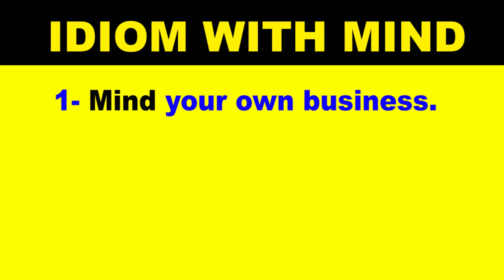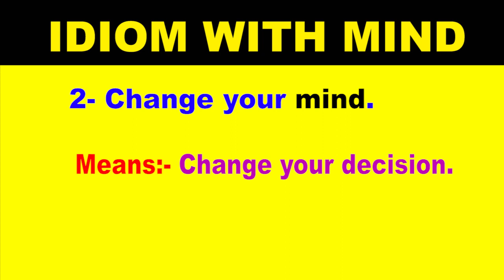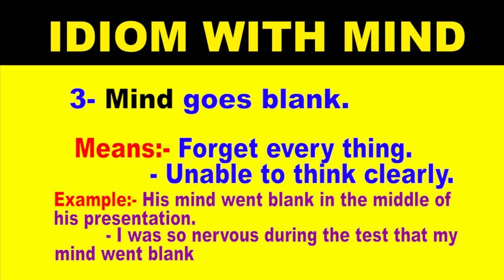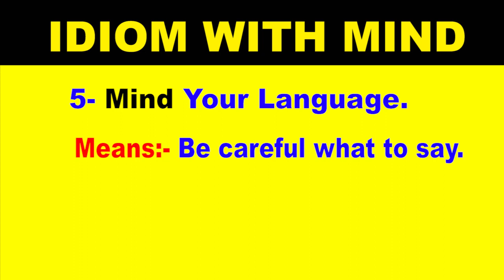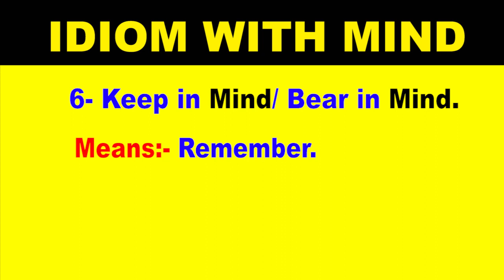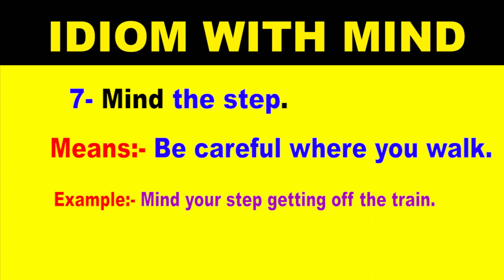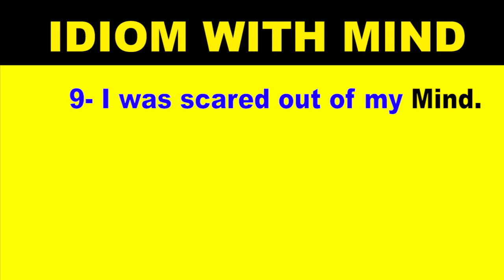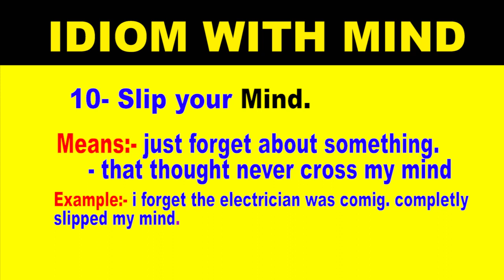Idioms Class 3 Idioms With Mind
Afaan ingiliffaa karaa salphaa ta'een kan isin barsiisu AKU ENGLISH WITH OROMIC filannoo keessan haa tau